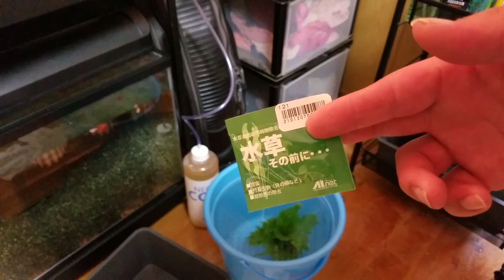水槽立ち上げ後編！シャレオツレイアウト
遂に完成！！
テーマは爽やかなジャングル(笑)
心配なのは水草！前景草が枯れないかな(笑)
レイアウト初心者なりに頑張ってみました。